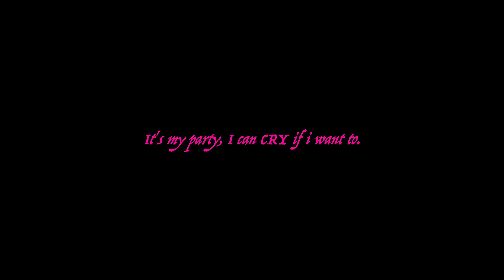QUE - Cry [BlckTeeth Remix] (Official Video)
Director - Shutherspeed @shutherspeedpresents6671